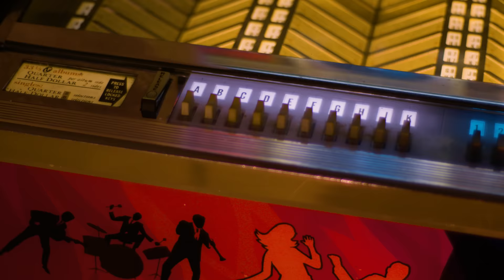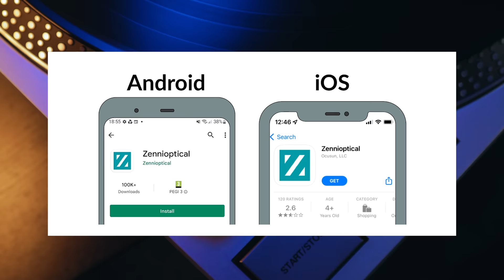DESPISED Own Song SO MUCH-Begged Label to Bury It… Became DEFINING 80s #1 Hit! | Professor Of Rock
It’s a song that reached the Top 5 all over the world and went to #1 in 8 different countries. It was also one of the early warning shots of the Second British Invasion. and the Human League frontman Phillip Oakey had only learned how to play an instrument months before And although Don’t you Want Me has gone down in history as one of the most pivotal tracks of the 80s, singer Phil Oakey actually hated it. Hoping that no one would ever hear it, he made sure it was the last track on the album and begged his label not to release it. But it wasn’t enough. The song was pure pop gold and they weren’t going to pass on a surefire hit. It’s the story of one of the greatest new wave songs ever by one of the most influential synth pop bands of the 80s... NEXT on the Professor of Rock.

Honorary Producers:  Lambo Vlogz, Jude, Jase Bosarge, Marlon Chance, Soman2010, Craig M, Dustin Wooten, Raymond Hagen, Steve, Jeff Kolek, Charley Anne, Peggy Wolf, Dawg Fan, Junal Garnett

Professor's Store

- 100 Best Selling Albums
- Ultimate History of 80s Teen Movie
- 80s to 90s VHS Video Cover Art

Hey music junkies, Professor of Rock, always here to celebrate the greatest artists and the greatest songs of all time. If you ever word a stonewashed jacket or jeans you’ll dig this channel. Nostalgia all of the time.

I’m excited to return to another one of my favorite shows that we do on this channel. It’s called Breakthrough. In this show we breakdown songs, albums or events that kicked open the door to an artist or band’s career and gave them the momentum to rocket to long term success. On previous episodes we have covered Boys Don’t Cry by The Cure, West End Girls by Pet Shop Boys, and Centerfold by J. Geils Band. Today we are showcasing the rise of UK band The Human League and their breakthrough #1 hit Don’t You want Me.

Often credited as synth pop's first international superstars, the Human League was at the forefront of a long line of New Wave acts to hit the pop mainstream in the early 80s. With a combination of catchy melodies and state-of-the-art tech, they proved to be incredibly influential on countless 80s acts following in their wake.  The Human League came out in the industrial UK city of Sheffield in the late ’70s.

Initially, Computer operators Ian Craig Marsh and Martyn Ware put together a group called the Future. Their intent was to fuse pop with stark, expressionist electronic music. With more of an emphasis on the latter. But Ware and Marsh needed a singer. So, they turned to a high-school friend, Philip Oakey. Although Oakey had no musical experience, he was a handsome, flamboyantly dressed for success, and willing to give it a try. So, they brought him aboard.

After becoming a trio, Ware changed the group’s name to The Human League... taking the moniker from the sci-fiction boardgame Starforce: Alpha Centauri.  Not long after, the group recorded a demo and started playing their first live dates. By 1978, the band signed with the Edinburgh indie label Fast Product. Their first single, ‘Being Boiled’, sold 16,000 copies and paved the way for a tie-in contract with Virgin Records.   Also in 1978, they added non-musician Philip Adrian Wright to the lineup. Wright took on the role of 'Director of Visuals', which had him working the lighting and slideshows during live performances.